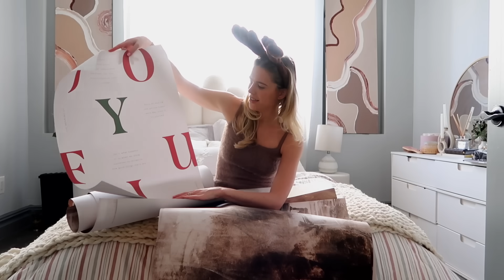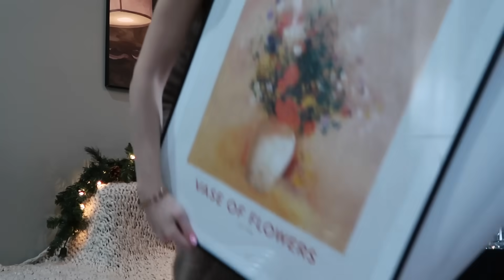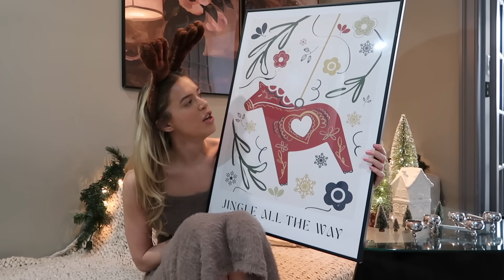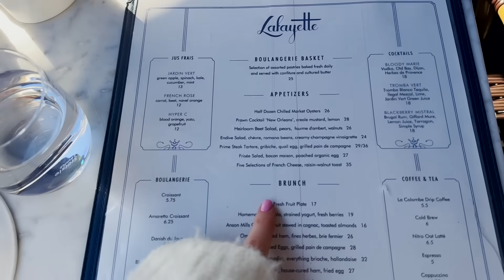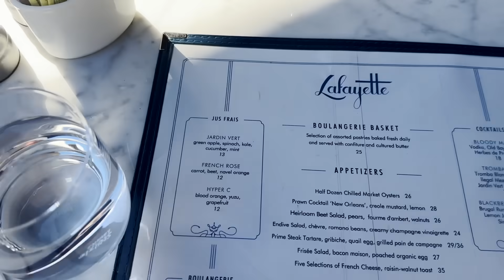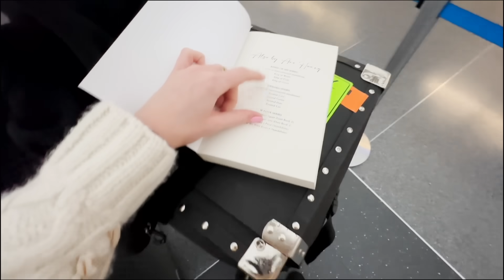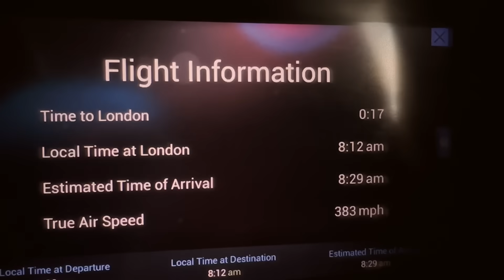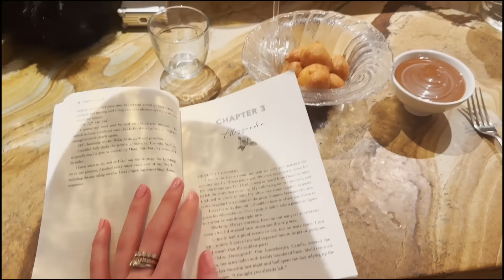NEW YORK & Flyg med mig på jobbresa till London!! + juldekorerar lägenheten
I samarbete med Desenio med min kod LOUISE55 får ni 55% av posters och 10% av ramar & personliga posters!

Min Instagram: @louisejorge